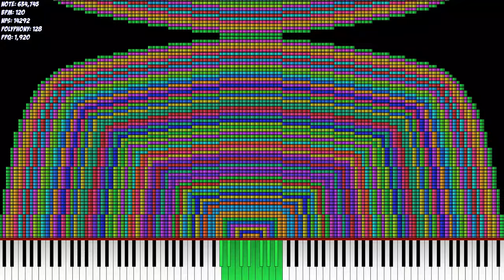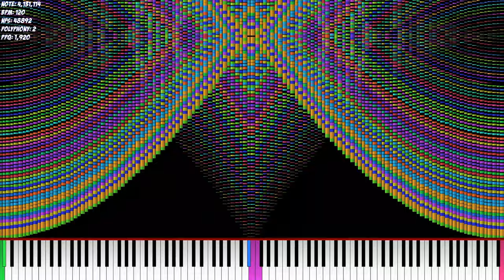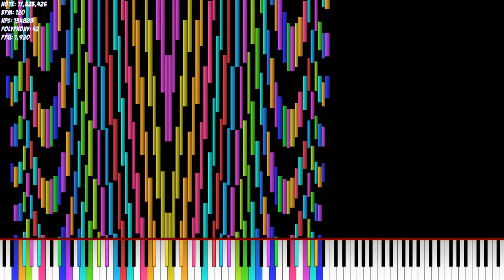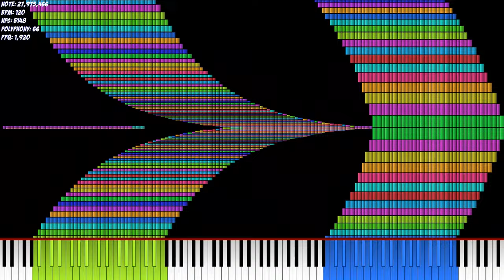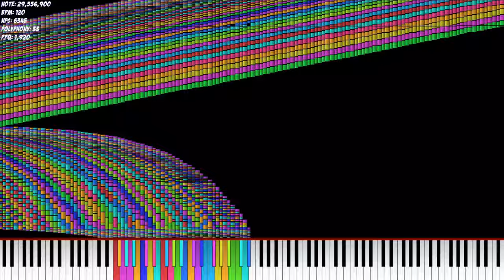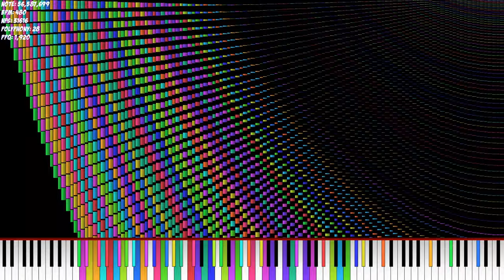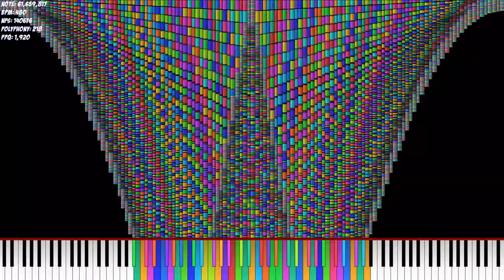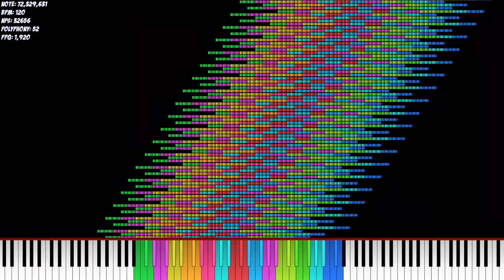[Noise Challenge] Challenge 14 - me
File Size: 552.15MB
Tracks: 1152
BPM: 120-2048
Notes: 72,342,787
Duration: 441.9 seconds
Max NPS: 2,093,760